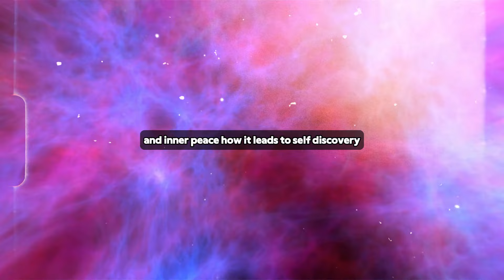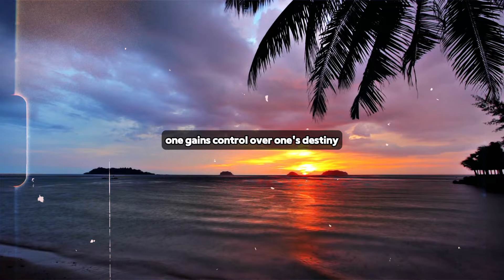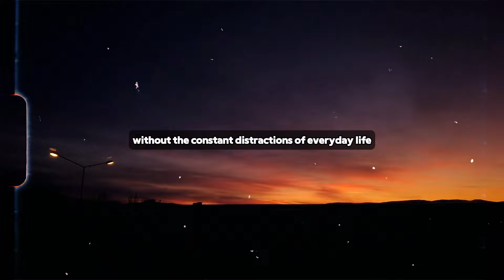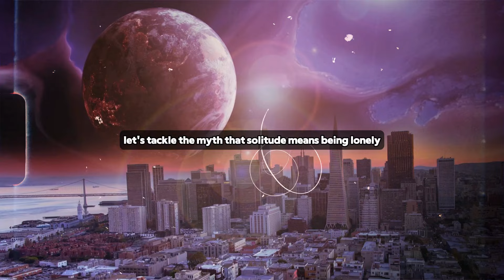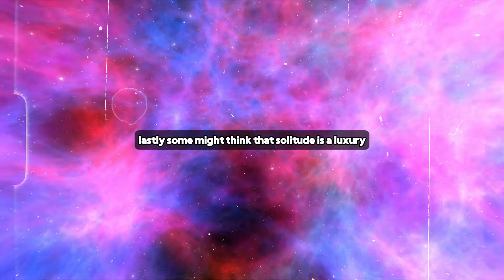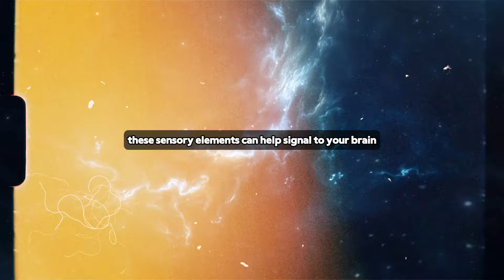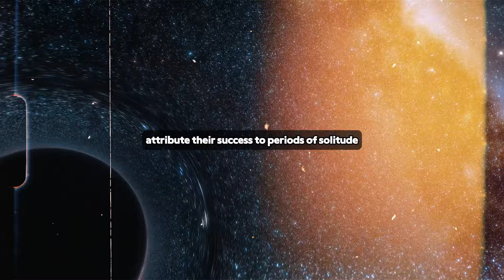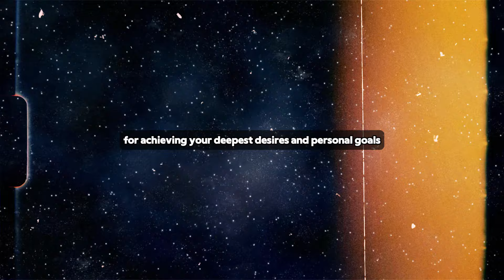You MUST BE ALONE During Your Manifestation Journey In 2024 ( This Is Why ) - Joe Dispenza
Topics Are -